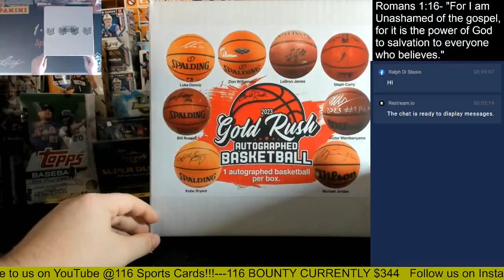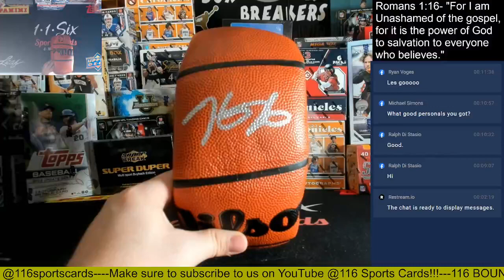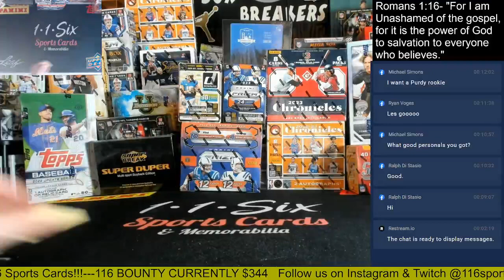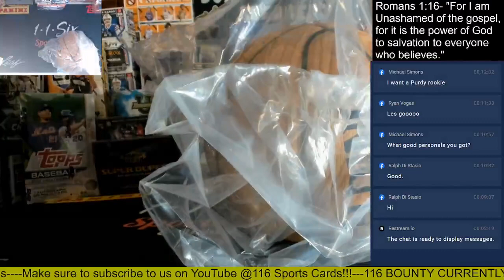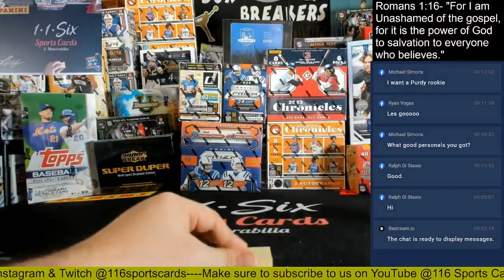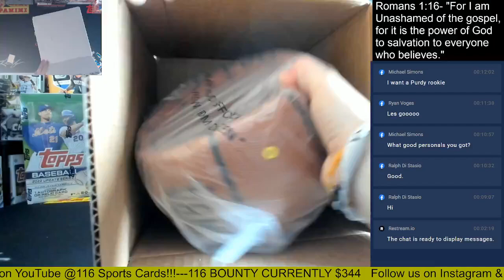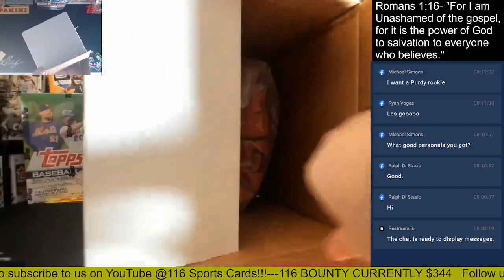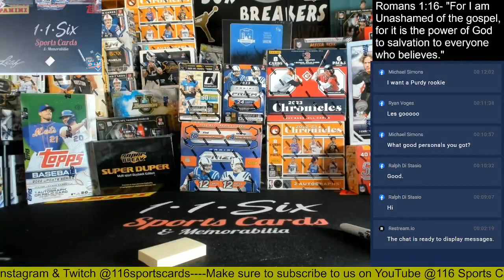2023 Gold Rush Autographed Basketballs 4 Box Group Break!!!!!